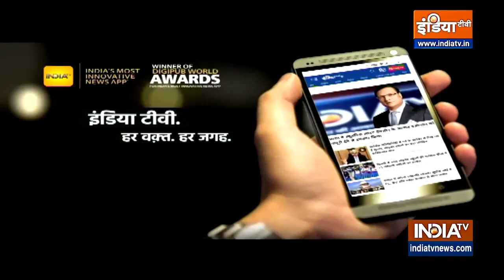Umesh Kolhe Case: Amravati Court ने Irfan Sheikh को 7 जुलाई तक Police Remand पर भेजा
Amravati Umesh Kolhe Murder Case Latest Breaking Update | Umesh Kolhe Case: इरफान शेख की अमरावती कोर्ट में पेशी, कोर्ट ने इरफान को 7 जुलाई तक पुलिस रिमांड पर भेजा, उमेश हत्याकांड का मास्टरमाइंड है इरफान शेख